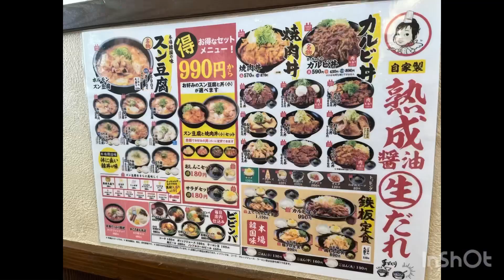【韓丼】スンドゥブチゲ＆ミニカルビ丼 本場の味を日本で体験！